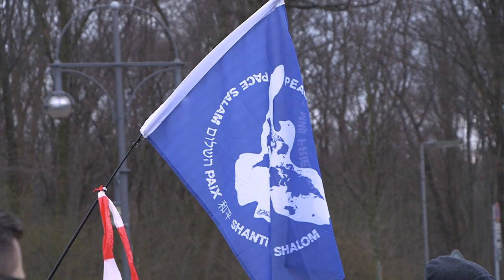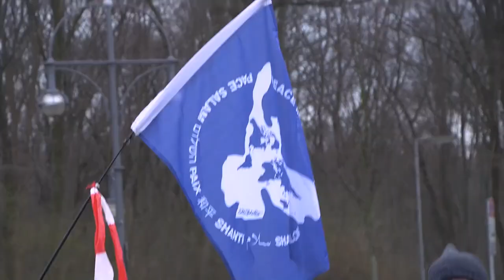Frieden statt Kriegstreiberei Friedenskundgebung am 10 März 2024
Übernahme von Pro Fakt
00:02 Gesa Schöning
01:49 Captain Future
05:09 Alexander Tuschinski
11:16 Christiane Reymann
21:43 Florian Pfaff
28:59 Gesa Schöning
34:08 Caro Kunde und der Chor "Die freien Stimmen" - "Immer lebe die Sonne"
37:29 Uli Gellermann
41:52 Heiko Schöning